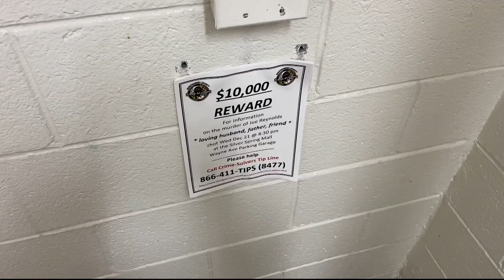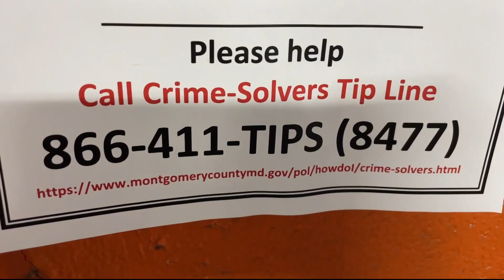Wife of man killed in Maryland parking garage begs for answers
A family celebration days before Christmas was cut short by tragedy, when a husband and father was killed in downtown Silver Spring, Maryland.